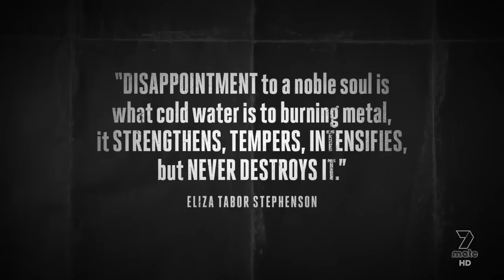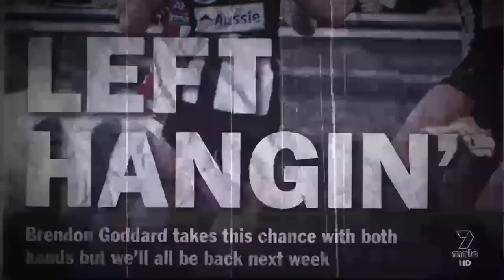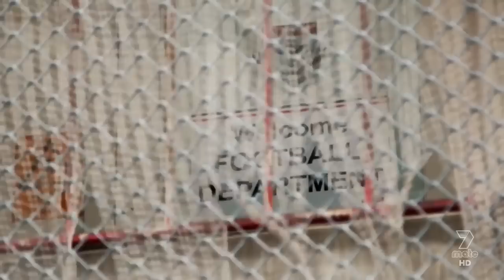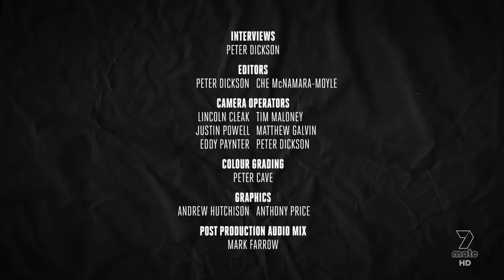The Final Draw - Collingwood v St.Kilda 2010 Grand Final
The Drawn 2010 AFL Grand Final game between Collingwood and St Kilda is arguably the most dramatic conclusion to an AFL season ever witnessed. Could the Saints back up after losing the 2009 Premiership and gain redemption? Or would the Magpies finally break a 20 year Premiership drought? This film takes a unique and at times emotional look back at this remarkable day. With raw insight from all the main players this is a story that delves deep into the impact such a day has on those most intimately involved.
The players, coaches, and administrators all tell their contrasting story with pride, humour and deep emotion in what is now a game etched in folklore. It’s a powerful tale of what was and could have been, that no true sporting fan will want to miss.